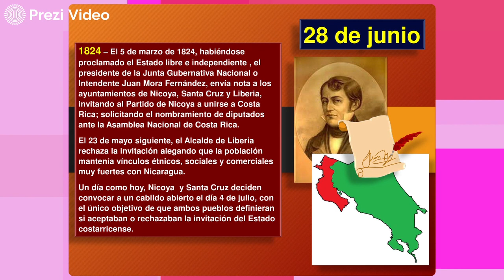Hoy en la Historia Patria 28 DE JUNIO